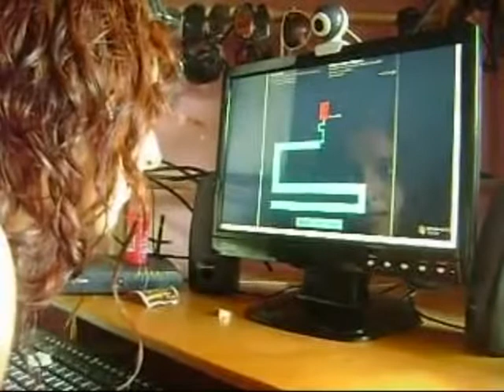Scary Maze recopilación de sustos